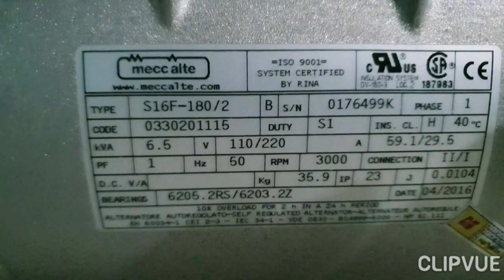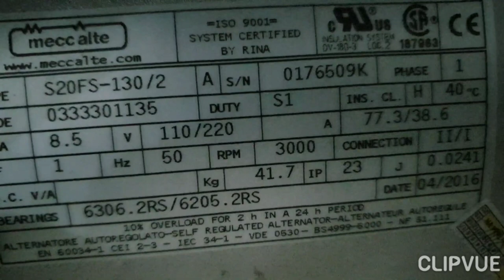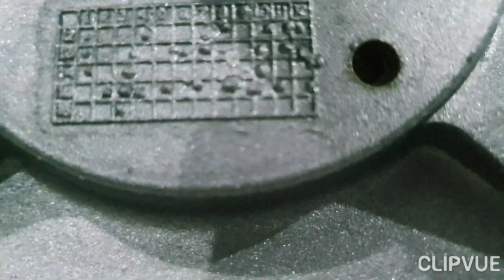Củ phát điện 6.5kva - 8.5kva- 13kva Italy 0886356707